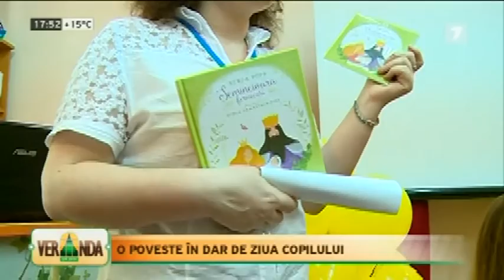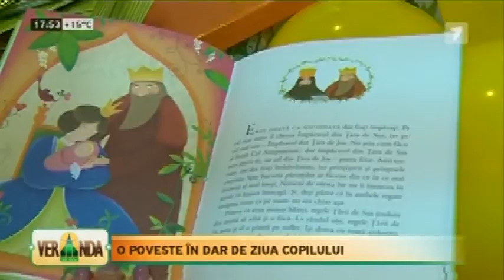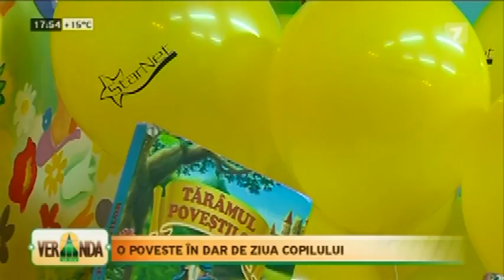Povestea SEMINCIOARA FERMECATA de Stela Popa si pentru copiii nevazatori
Alaturi de compania StarNET, am daruit copiilor nevazatori audiobook-ul SEMINCIOARA FERMECATA ca sa aiba si ei parte de 1 iunie, de Ziua Copilului, de o poveste.